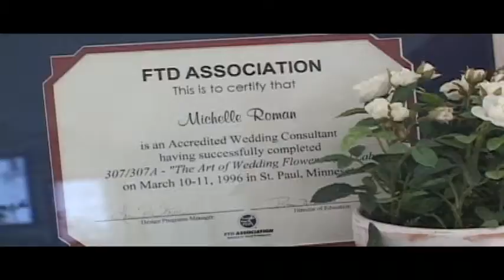Web Vid 5.avi